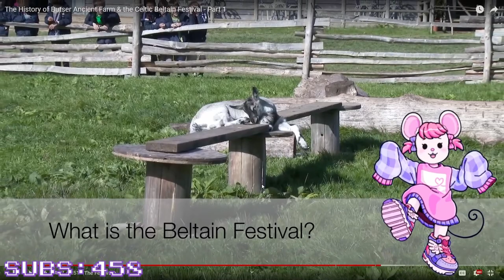A trip to Butser Ancient Farm!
A little recap of the trip organised by Team 17 to show off their upcoming game Gord.

💬 Socials

👕 Merch